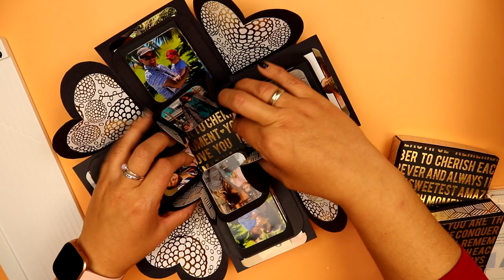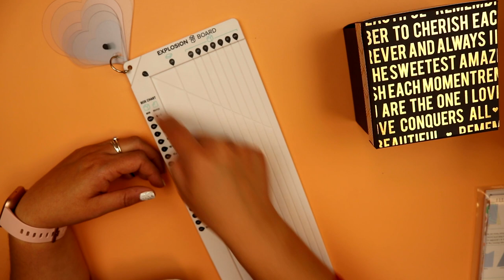Haul de scrapbooking de mitiendadearte.com